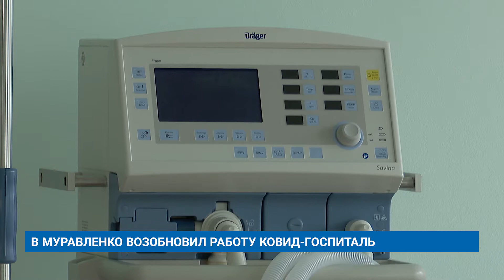В МУРАВЛЕНКО ВОЗОБНОВИЛ РАБОТУ КОВИД-ГОСПИТАЛЬ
Сегодня в Муравленко вновь заработал инфекционный госпиталь по лечению пациентов с коронавирусом легкой и средней степени тяжести. Пациентов с тяжелым течением заболевания по-прежнему будут отправлять на лечение в Ноябрьск.